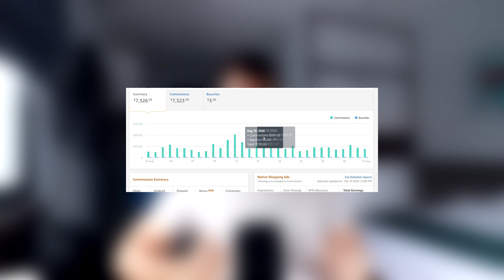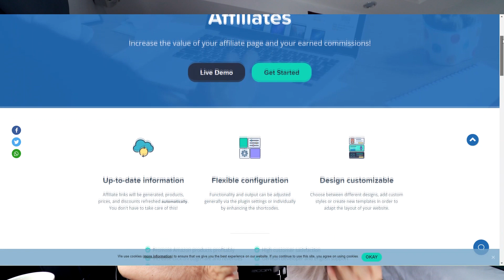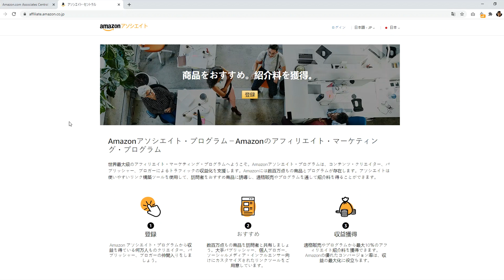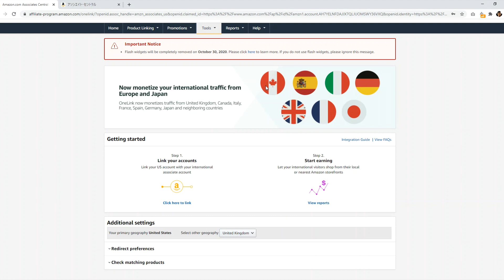5 Lessons Learned From Making $5000 a Month with Amazon Associates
The secret is that it's a long term strategy and takes years to accomplish. When I first started with the Amazon Associates program I was earning nothing. I kept at it and eventually got it to be around a few hundred dollars a month.

All types of passive income are like this. Slow and steady. Little by little each day. No one wakes up making a full time income online. It's a process that first starts with working hard, doing the work and not making any money.

So in the 5 lessons I learned from making $5k a month with Amazon Associates are that:

00:00 Introduction

00:42 It's possible. With enough hard work and the right traffic and audience, Amazon can actually be a very effective income source.

02:52  No need to use fancy plugins. I use only the tools the program has. That means short links, images and display ads.

04:30 Fluctuations are totally normal. When earning from any type of affiliate and advertising program. Don't get too emotionally attached to any one income source and try your best to diversify.

05:48 To earn, you need to provide value. Value is helping people. Know what you're talking about and do the work. No lazy, 300 word pieces of content.

07:30  Onelink by Amazon is essential for some websites. It's made a significant difference to my earnings by being an associate for both Canada an UK programs.

09:00 Conclusion